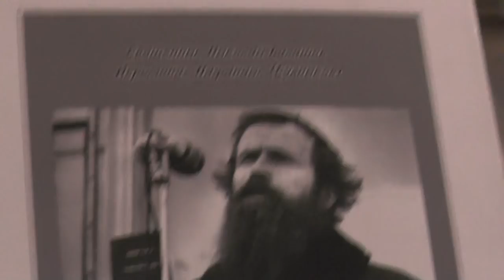№9. Автобиография Игнатия Лапкина. Втор.12:32 не прибавляй к тому и не убавляй от того.